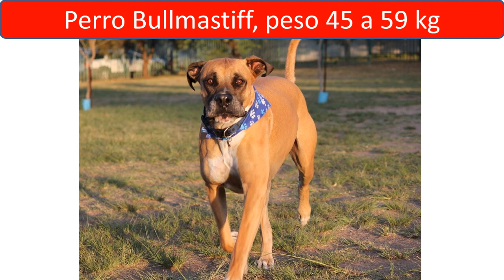Cuanto pesa un perro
Cuanto pesa un perro según su raza
Peso de un perro para 70 razas de perros diferentes
Conoce el peso de los perros
Aprende curiosidades de los perros y cuánto pesan los perros